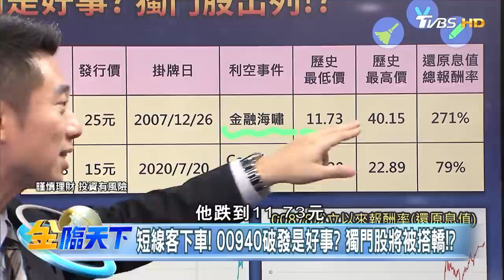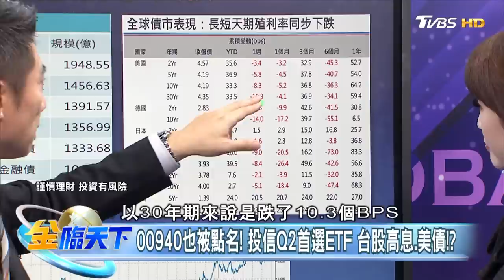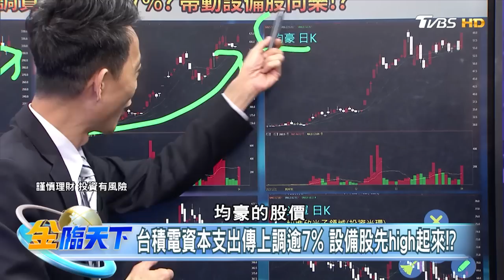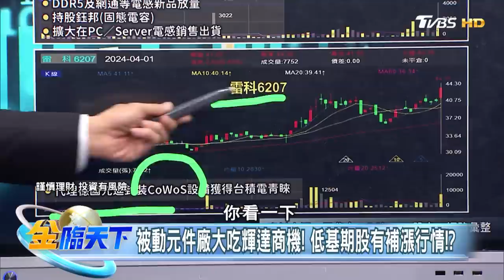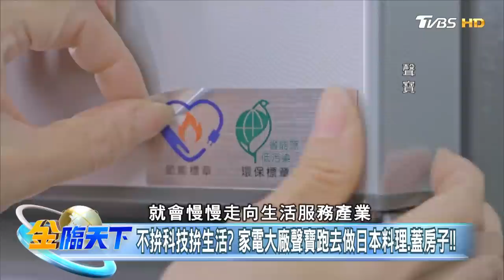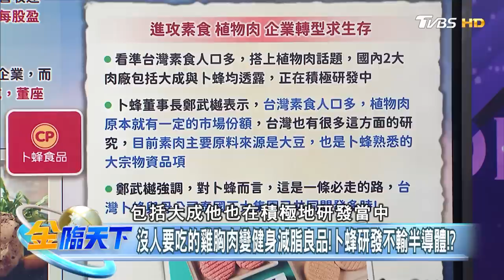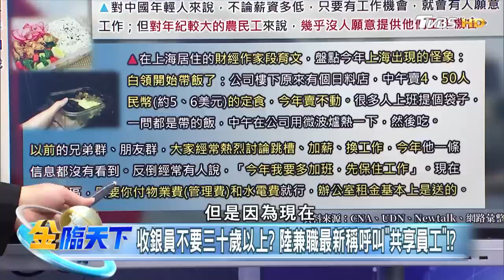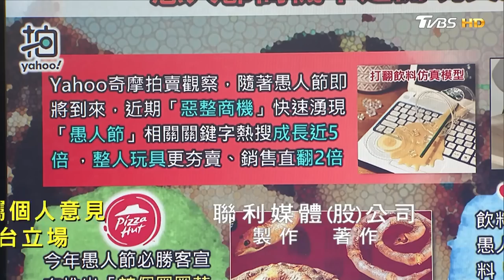00940破發.成份股倒一片 台積電遍地設廠 千元時代來臨？ft.陳威良 温建勳 王兆立 段詩潔｜金臨天下 完整版 20240401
本集來賓 陳威良 温建勳 王兆立 段詩潔

00:00│00940破發.成份股倒一片 跟短線客下車還是穩坐車上！？
01:40│00940爆量慘跌 ETF變成當沖標的？ 破發窘境怎面對！？
04:19│短線客下車！00940破發是好事？ 獨門股將被搭轎！？
06:28│00940也被點名！ 投信Q2首選ETF 台股高息.美債！？
11:10│台積電遍地設廠.攜手日本育才 將迎來千元時代！？
13:05│台積電資本支出傳上調逾7% 設備股先high起來！？
19:25│被動元件廠大吃輝達商機！ 低基期股有補漲行情！？
22:18│南韓通膨 炸雞蘋果馬鈴薯貴到吃不起?拿石頭當寵物！？
25:55│阿里巴巴攻城 從電商到製造業都被中國挑戰的韓國！？
26:58│不拚科技拚生活？家電大廠聲寶跑去做日本料理.蓋房子!!
30:05│沒人要吃的雞胸肉變健身減脂良品！卜蜂研發不輸半導體！？
34:18│收銀員不要三十歲以上？ 陸兼職最新稱呼叫"共享員工"！？
39:30│跟習談完之後卻更怕怕？ 美商界看衰陸經濟難脫極權！？
43:01│小米SU7電動汽車爆單後退不掉？汽零件股反吃香！？
46:07│愚人節惡整商機 白飯盲盒.全白蛋糕 越瞎越賺錢！？

📍熱門主題📍
99%美國人明年財務更糟 高利率帳戶卻不用 台美AI大漲救經濟 看波浪位階找趨勢族群｜金臨天下 完整版 20231208